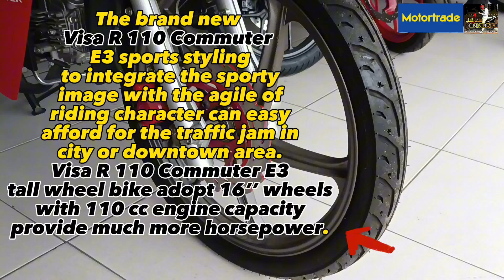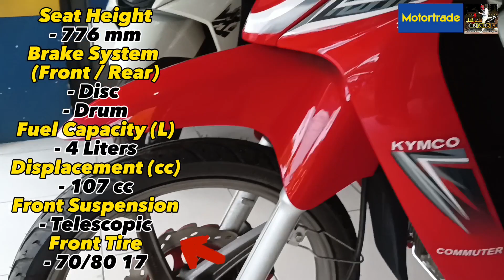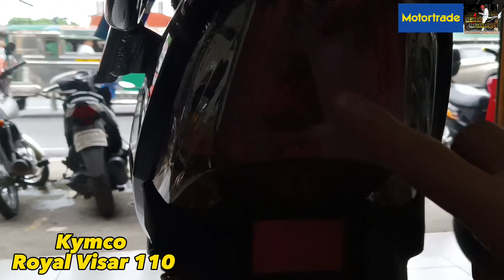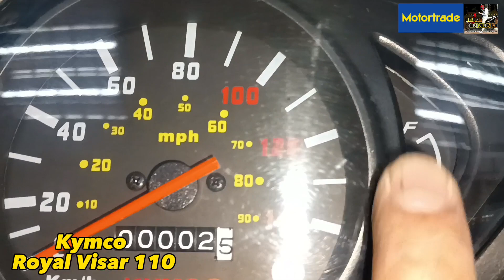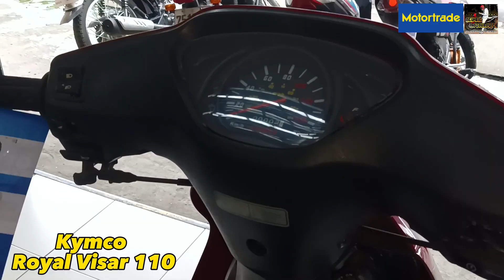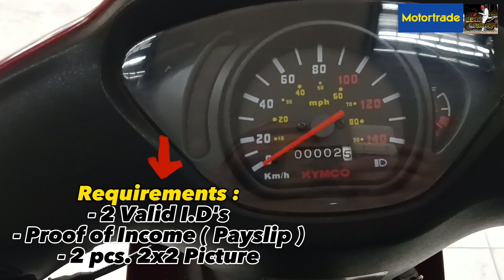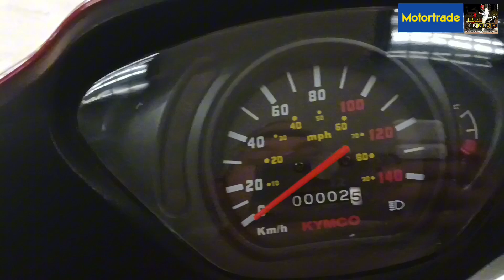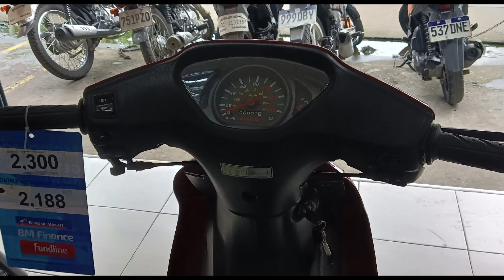Kymco Royal Visar 110 | Bakit hindi mabenta?? | Mura at Maporma naman